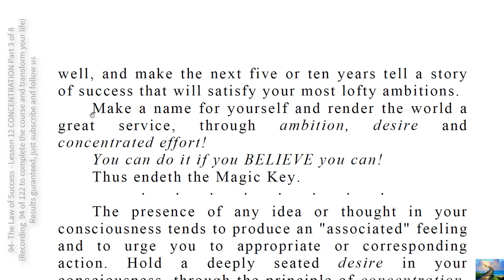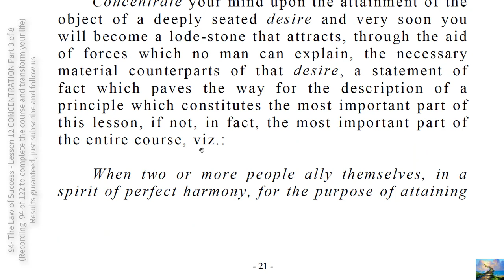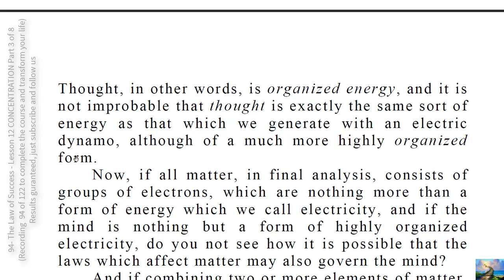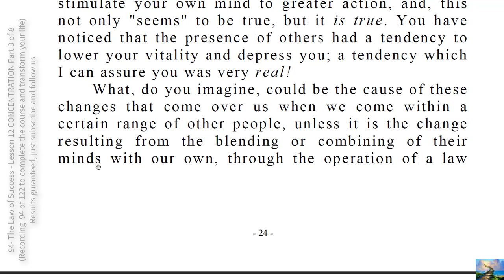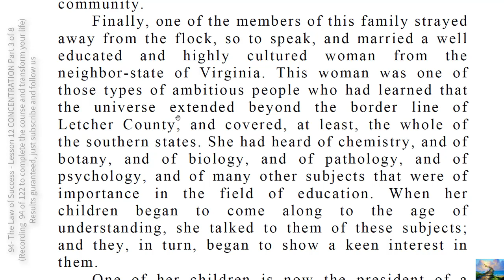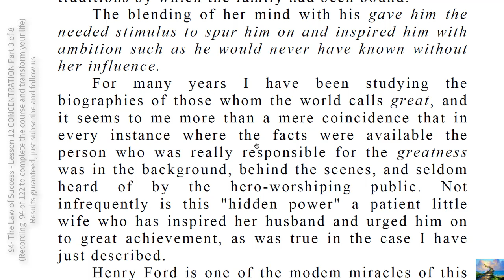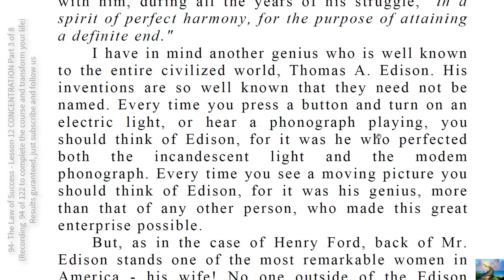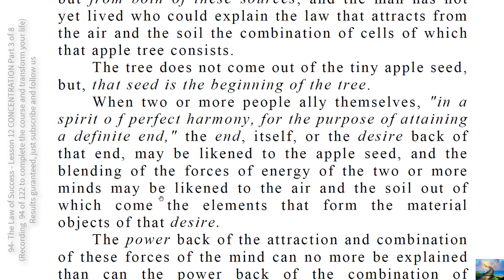94- The Law of Success Lesson 12 CONCENTRATION Part 3 of 8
This brings us to an appropriate place at which to describe the method  through which you may apply the principles directly and indirectly related to the subject of concentration. Let us call this method the - MAGIC KEY TO SUCCESS!